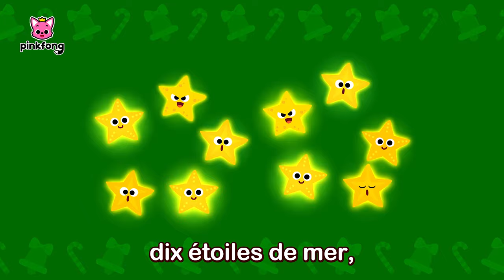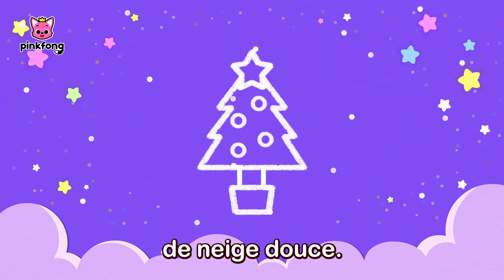C'est Bientôt Noël ! Vous êtes Prêt e s? | +Comptines | Pinkfong Baby Shark Chansons pour Enfants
Regardez « C'est Bientôt Noël ! Vous êtes Prêt e s? », une compilation des chansons pour les petits, créée par Pinkfong. Chantez, dansez et jouez les comptines les plus préférées des enfants !

★ Chapitres

00:00:00 On y Va !
00:00:09 Requins de Noël
00:01:30 Les Elfes de la Famille Requin à Noël
00:04:36 Bébé Requin au Nez Rouge
00:06:32 Bébé Requin vs Le Bonhomme de Pain d’Épices
00:08:07 Joyeux Joyeux Noël
00:10:22 Un Cadeau de Noël Spécial avec Bébé Requin
00:13:45 Les 12 Jours de Noël de Bébé Requin
00:17:33 On Vous Souhaite un Joyeux Noël
00:19:24 Toc, Toc, Le Noël de Bébé Requin
00:21:33 Le Père Noël d’Été
00:23:06 Bébé Requin et le Bonhomme de Neige
00:25:37 Cache-cache avec les Cadeaux de Noël et Bébé Requin
00:28:48 Noël avec la Famille Requin
00:30:26 Requin Cantata
00:32:12 Père Noël
00:33:20 Joyeux Vieux Saint Nicolas
00:34:41 P-E-R-E N-O-Ë-L
00:35:57 Décorons l'Entrée
00:37:38 Dansons le Twist de Noël, Pinkfong
00:38:53 Sapin de Noël
00:40:12 Le Cache-cache de Noël avec la Famille Requin